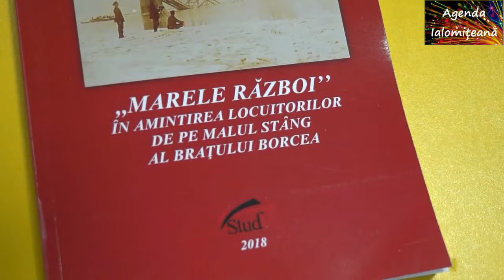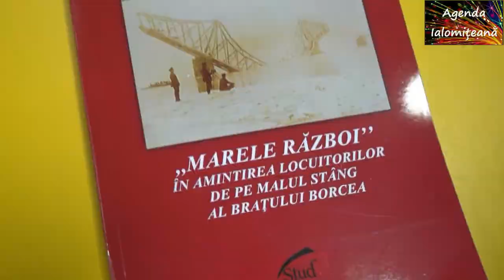Lansare de carte ”Marele război în amintirea locuitorilor de pe malul stâng al brațului Borcea”